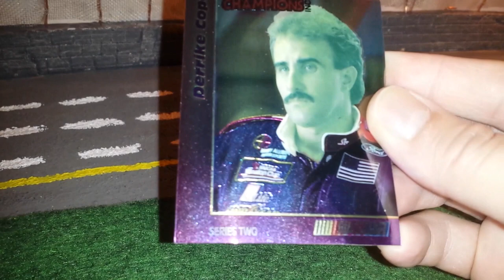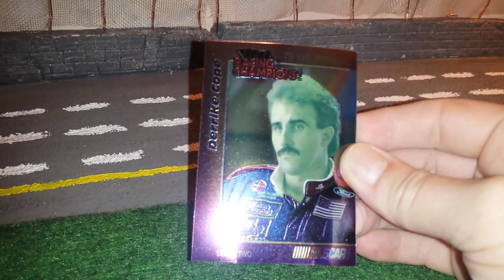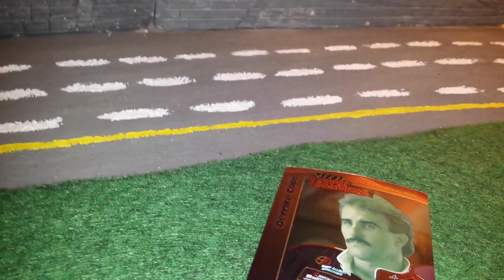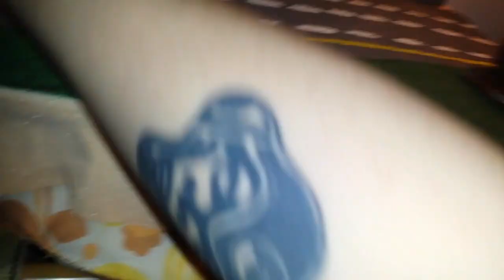Derrike Cope #12 Racing Champions "Serie to the MAXX" 1995 EDITION